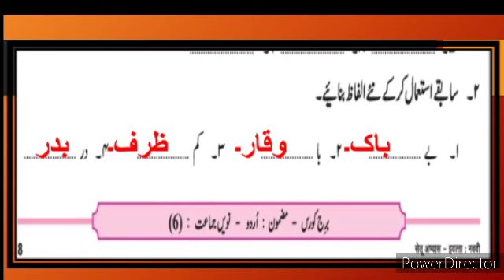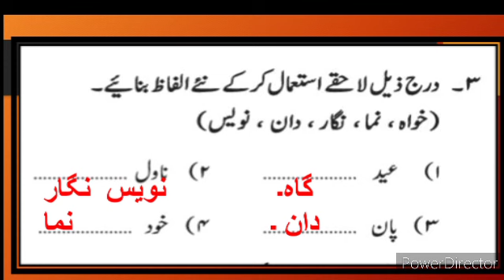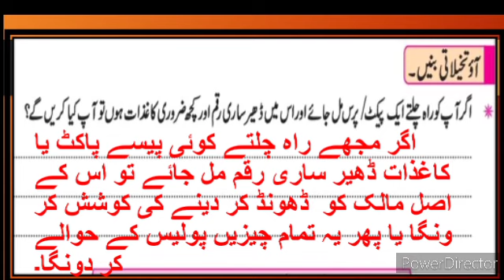9th Urdu Bridge Course Day-4 Urdu Medium State Board Question Answer New Bridge Course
10th Bridge Course Urdu Medium Urdu تعارف1 برج کورس video Bridge Course day 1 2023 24 gives brief information about the poet. test -2 Jagannath Azad. His life. Poetry and works. This video also describes about the poem. Humd. It gives description about the poem, what poet want to say about Allah (s.w.t). 10th Urdu Medium Urdu 10th bridge course Urdu برج کورس day 30 xth bridge course Urdu Day 30 test-1 Test-2